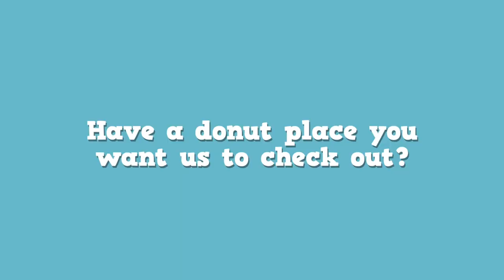Demet’s Donuts | FoodieFavorite Report Card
Demet’s Donuts
Susan "Sue" McLaren of The McLaren Team joins us for the latest episode. Sue picked a bestselling Glazed Jelly. Demet's Donuts here we go for round 2! 🍩